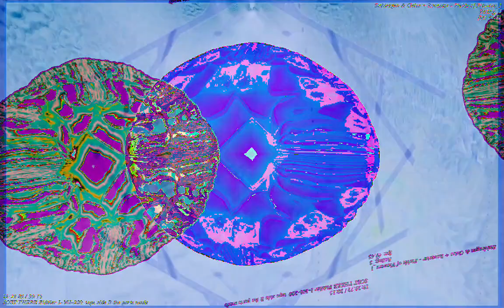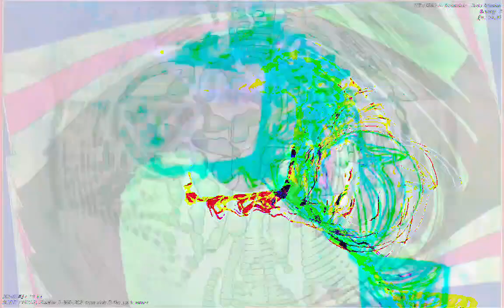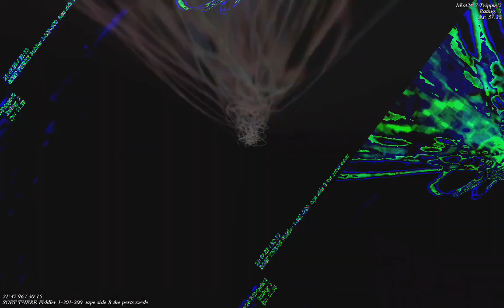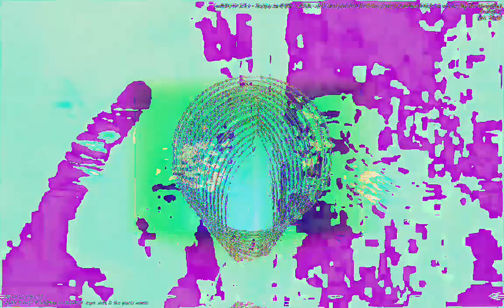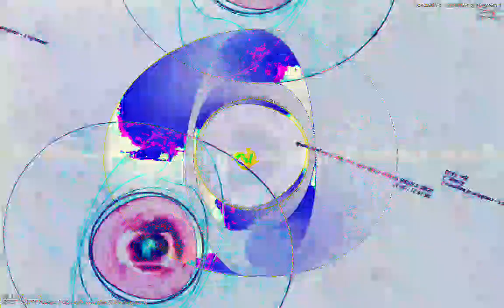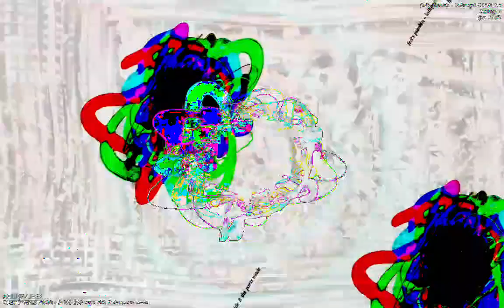[EPILEPSY WARNING] Movie 23 01 06 02h36m06s